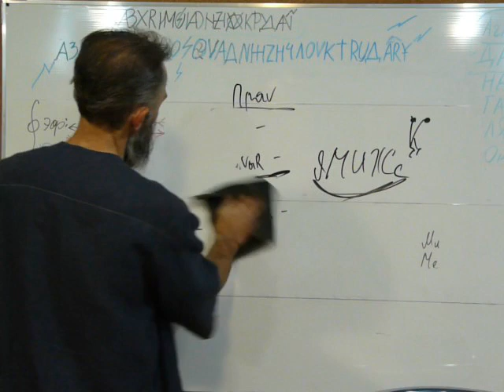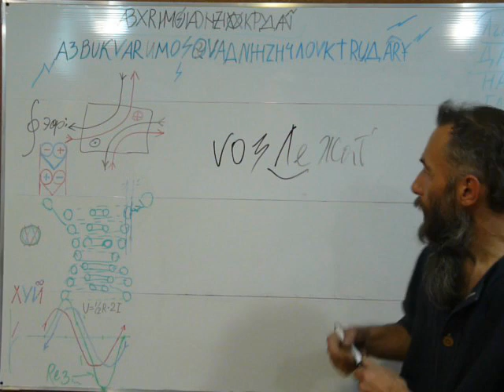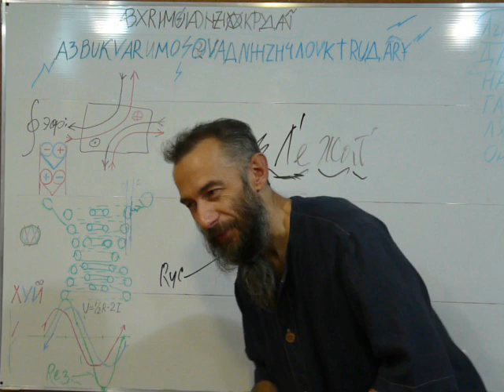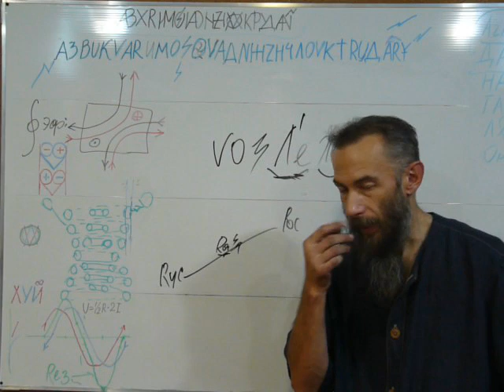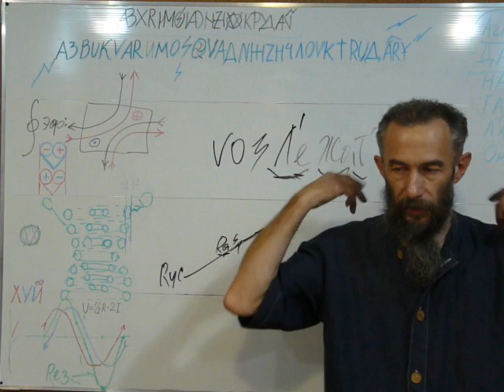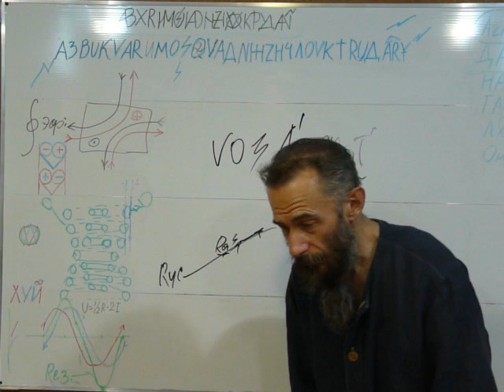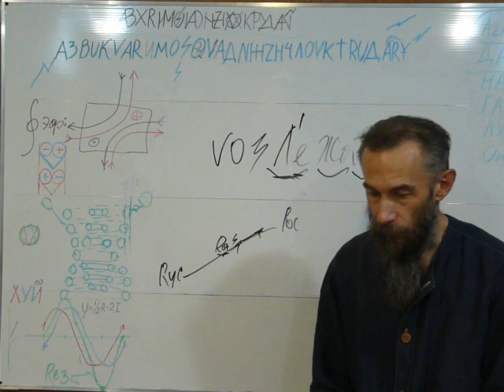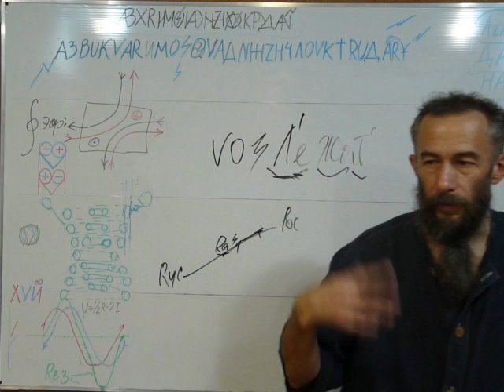ВозЛежать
ВозЛежать - когда приходится МногоЛежать